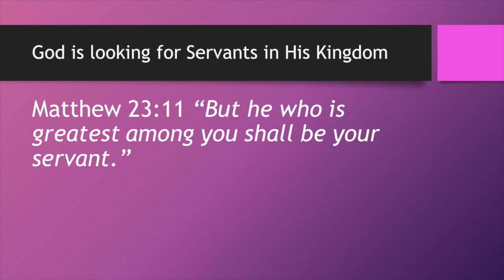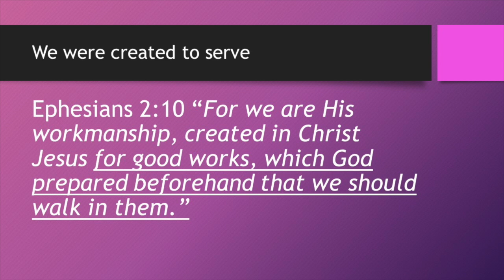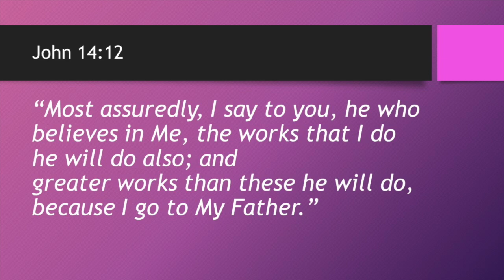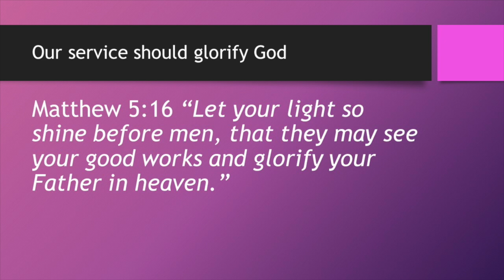Attitudes of a Servant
You and I were created to serve God. Of course our service should glorify God. This message will encourage you to become a Bond Servant of Jesus Christ.